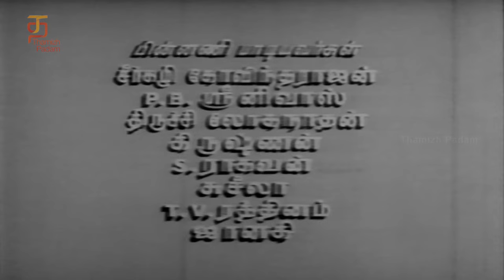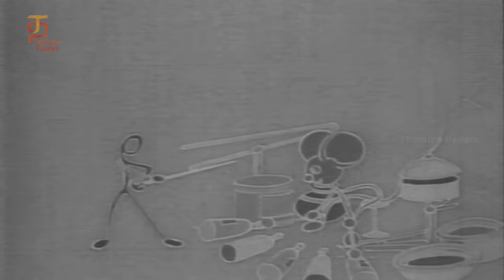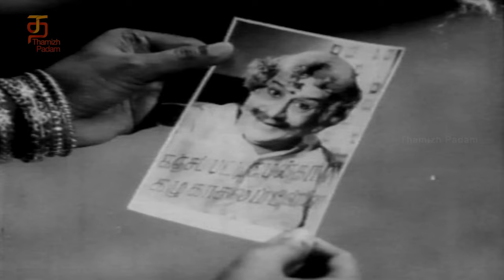Adutha Veettu Penn Tamil Full Movie HD | Anjali Devi | T R Ramachandran | Thamizh Padam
Adutha Veettu Penn Tamil Full Movie HD ft. Anjali Devi and  T.R.Ramachandran on Thamizh Padam. Adutha Veettu Penn tamil movie was directed by Vedantam Raghavaiah in the year 1960. Adutha Veettu Pen movie also stars K.A. Thangavelu, Pakkirsamy and M. Saroja in lead roles.